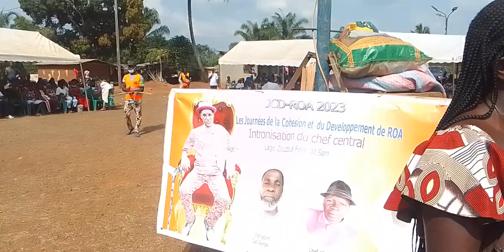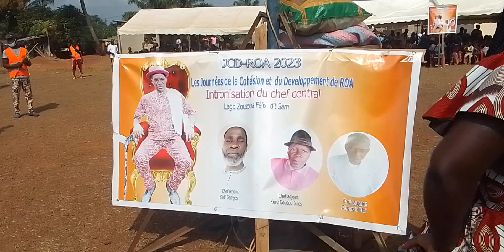Papa Zouzoua : INTRONISATION du chef Central et du conseil des chefs de Roa, Samedi 09 décembre 2023